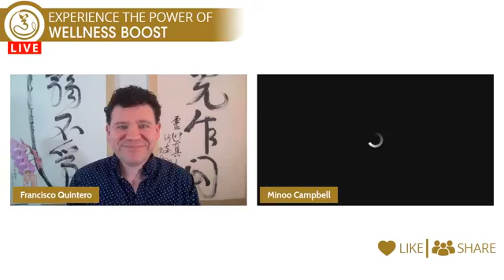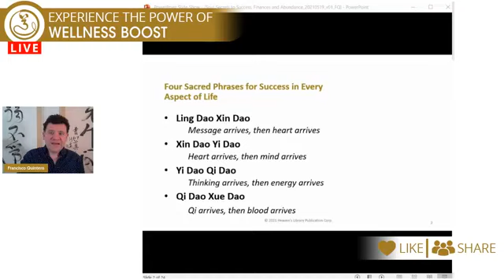Experience The Power Of Wellness Boost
Join us to Experience the Power of Wellness Boost ✨
Meet Certified Master Teacher Healer Practitioners from Master Sha Tao Centre Toronto and learn wisdom, experience practices and hear from community members who have transformational stories to share!
Every Wednesday at 7pm, join us right here LIVE for our “Experience the Power of Series” to experience the power of Tao Hands, Wellness Boost, Tao Calligraphy Healing Field and other exciting events here at Master Sha Tao Centre Toronto!

Welcome to Master Sha Tao Centre Toronto! We are dedicated to awakening great life transformation with our breakthrough health and wellness services. We offer unique customized health and wellness services for individuals, corporations and nonprofits.
Come visit us to experience healing and transformation for many areas of your life. Discover profound teachings to empower your spiritual development and powerful self-healing techniques to live happier and healthier.